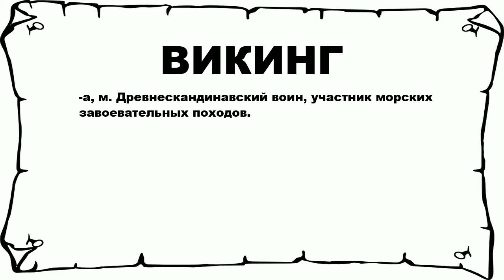ВИКИНГ - что это такое? значение и описание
Хочешь знать что значит ВИКИНГ? тогда слушай до конца.

 -а, м. Древнескандинавский воин, участник морских завоевательных походов.